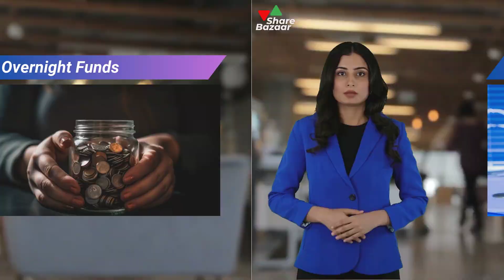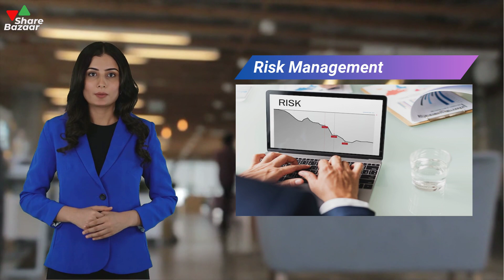Mastering Debt Funds: Types, Benefits, and Strategies | Share Bazaar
In this comprehensive video, Share Bazaar, your trusted source for financial insights, dives deep into the world of Debt Funds. We'll help you understand the basic types of debt funds, their benefits, and the strategies to make the most out of your investments. Whether you're a seasoned investor or just starting your journey, this video provides valuable insights to help you navigate the world of debt funds.

Join us to enhance your financial knowledge and make informed investment decisions. Don't miss out on this opportunity to grow your wealth through debt funds. Share Bazaar is here to guide you on your financial journey.